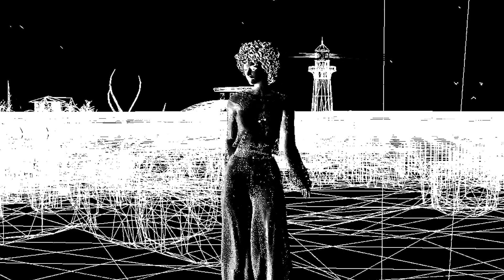ENJOY THE SILENCE - DEPECHE MODE - machinima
técnica: videodança machinima